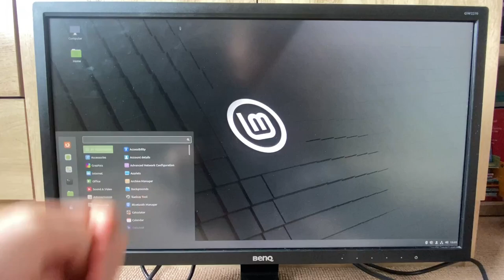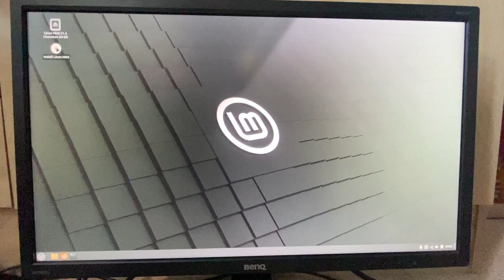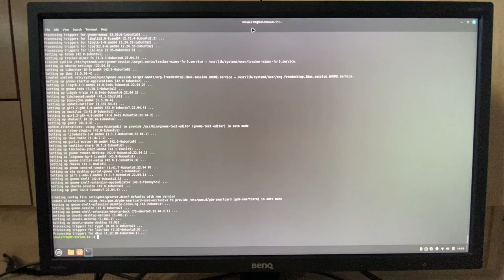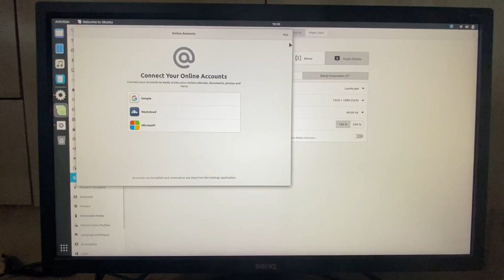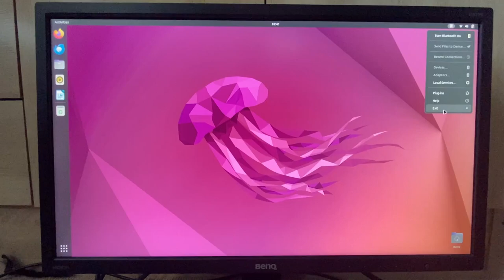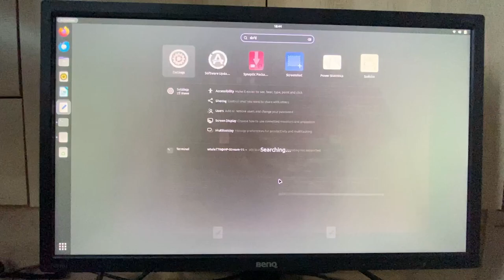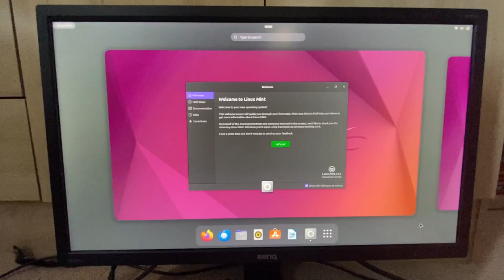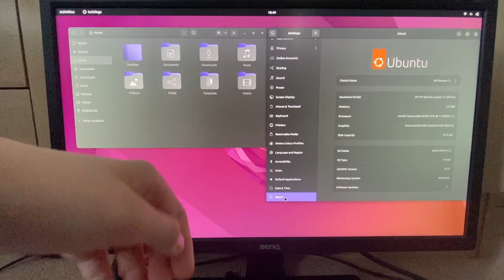Installing and Theming Linux Mint to look like Ubuntu!